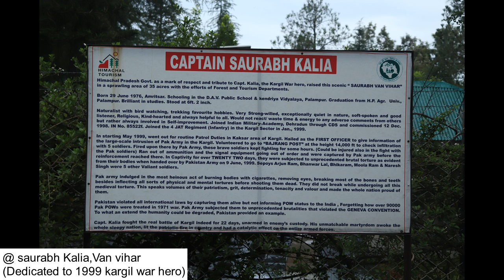Beautiful Monsoon in Lower Himalayas